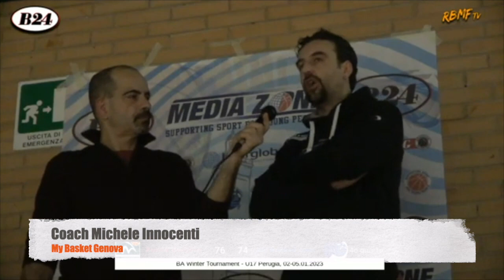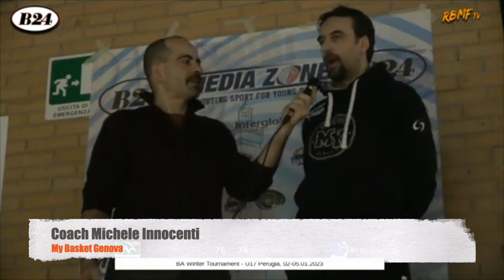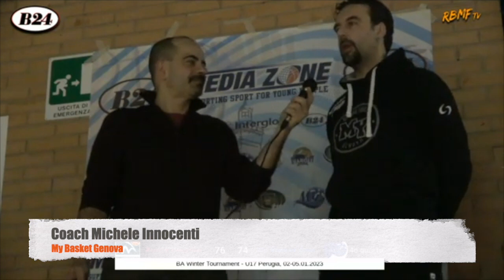Interviste post partita Pontevecchio Basket vs My Basket Genova e Basket Academy